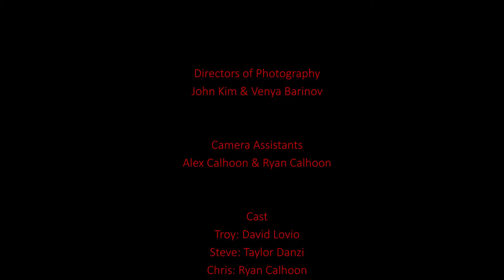Best Buds 2 | Fantasy Comedy Short Film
Best Buds are back for another crazy adventure!

Troy & Steve are sent back into the dreamworld to face new challenges, and the new demons within this nightmare. They begin to lose their minds to weed and other drugs. With Chris getting closer to finding them, they try to figure out how to beat him in his own dream. Will they survive the desperate nature of the forest, and of their own sanity? Find out what happens in this highly anticipated sequel. Be prepared for a crazy experience that is intense, weird, chaotic, suspenseful, and hilarious.

It was such a blast creating this film with fun collaborative artists. Had so much fun on set and learned new things everyday as a filmmaker. Huge thank you to the cast and crew involved with making this film! Also, stick around after the credits. There might be a sneak peek at the next film in this stoner adventure trilogy. With that being said, Me and Ryan are so happy to show you the sequel to Best Buds.

California Dream Pictures & GNTLE Productions Presents….
Best Buds 2 Into the Nightmare